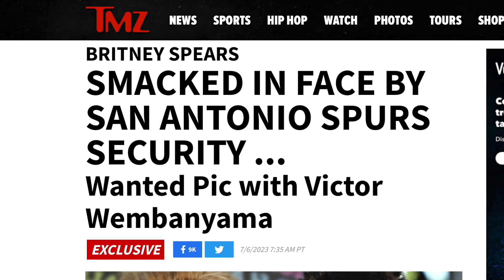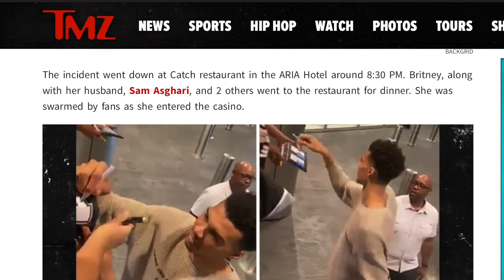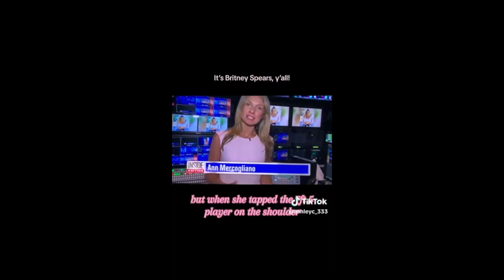Britney Spears BACKHANDED and THROWN TO THE GROUND in Las Vegas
Britney Spears was SLAPPED and KNOCKED TO THE GROUND, with her glasses kicked off of her face, by Victor Wembanyamas security Wednesday night in Las Vegas.